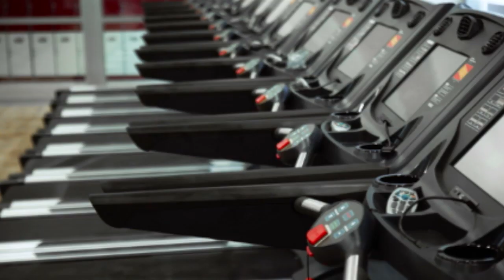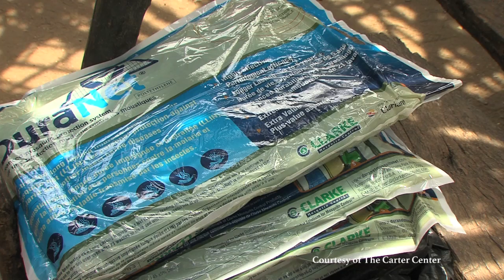Mosquito nets: The price of prevention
July 2014 -- Jessica Cohen, assistant professor of global health, sought an answer to the following: Would malaria-protecting mosquito nets gain wider usage if they were given away for free? Or would they be valued and used more if there was a charge for them?